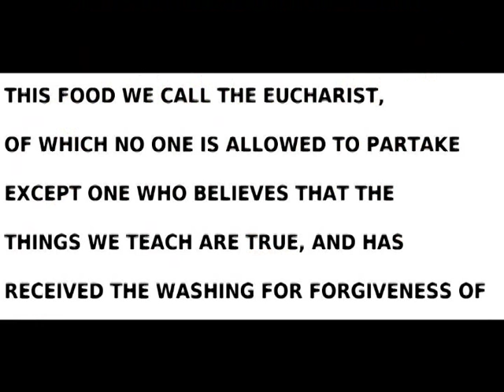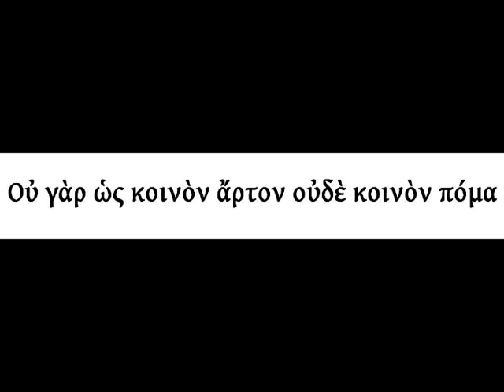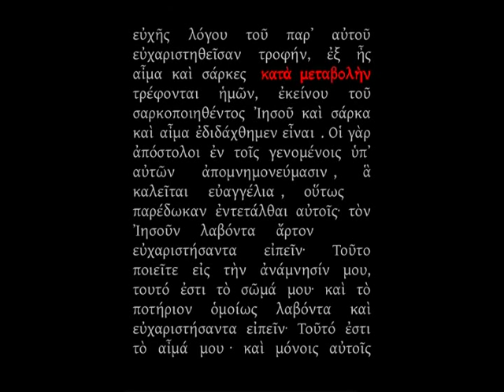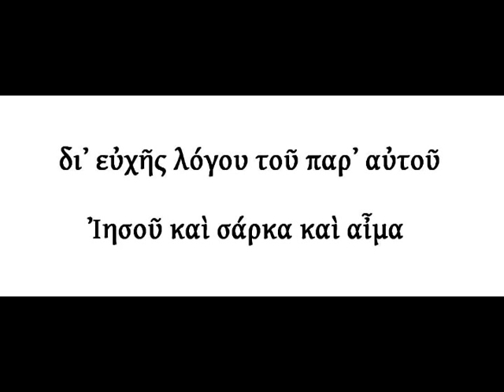Justin Martyr on the Eucharist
St. Justin Martyr was thoroughly Catholic in his theology and it's quite clear in his treatise on the Eucharist.

The following is a brief examination of the Greek in which Justin wrote. It's a short video that I did and a short article that I wrote to help detail how clear this early Father's eucharistic theology was. I have provided Schaff's English translation as well as the best Greek translation from his work as well.